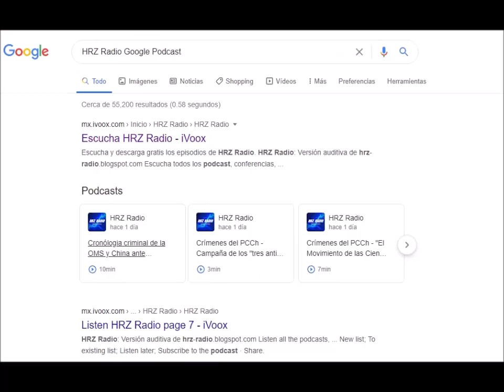HRZ Radio Ivoox & HRZ Radio Google Podcast